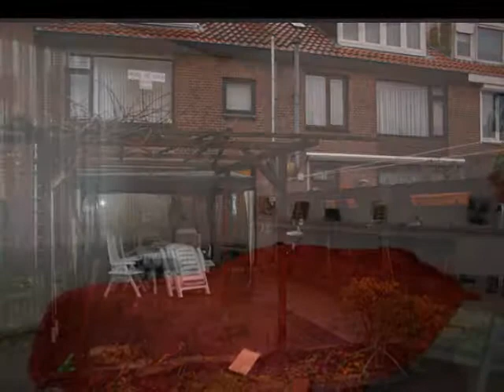BIED MEE!op deze riante tussenwoning vanaf € 165.00,-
Riante tussenwoning te koop in wijk 't zand Tilburg